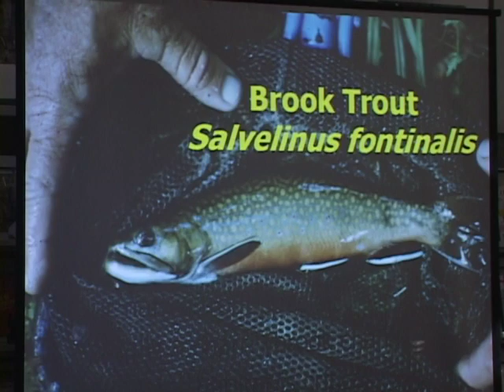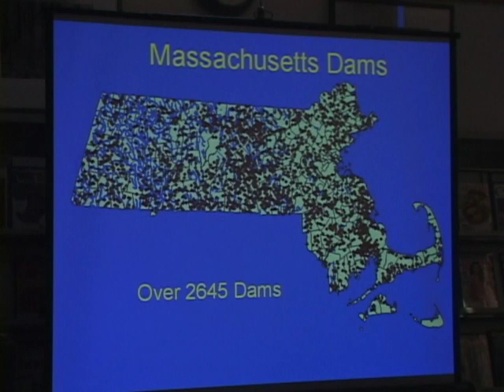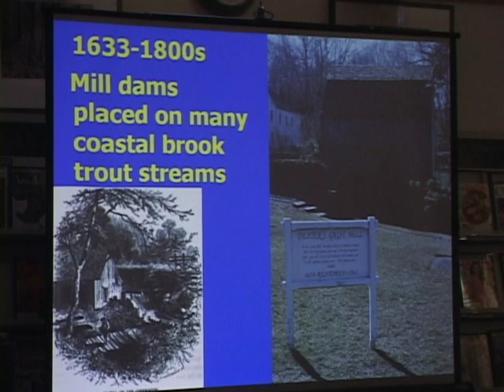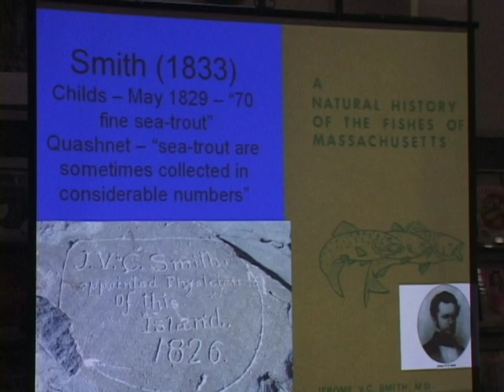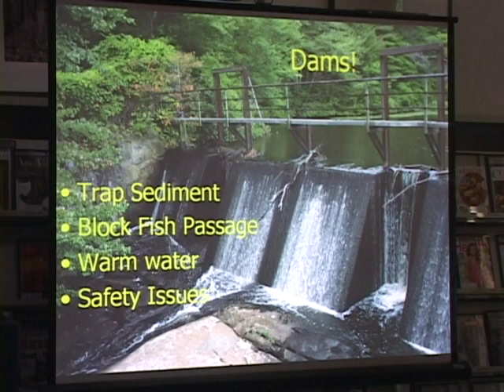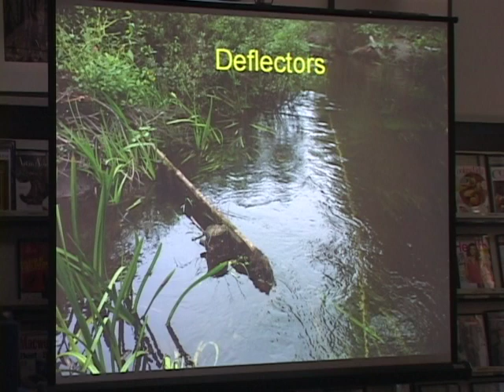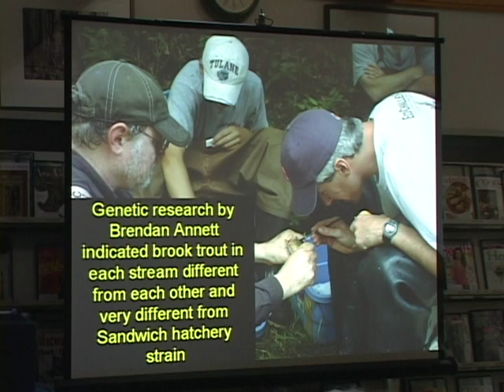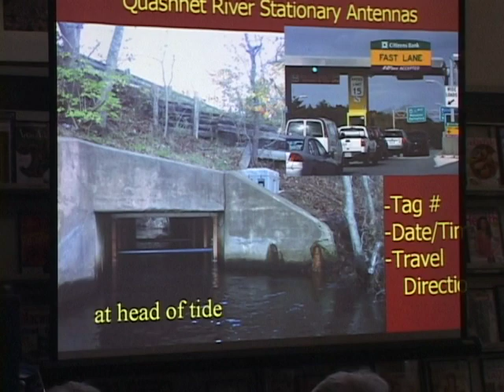Sea Run Brook Trout Coalition / Mill Brook Restoration, Martha's Vineyard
Section 1 of 5 -- Michael Hopper of SRBTC and Prudy Burt of West Tisbury discuss options about the management of the Mill Pond on Mill Brook, including discussions about sea run brook trout restoration work done on Red Brook (Bourne / Plymouth MA).